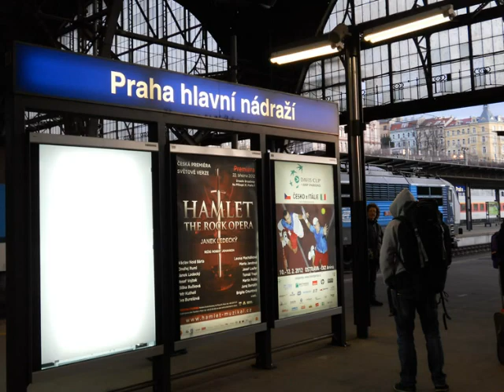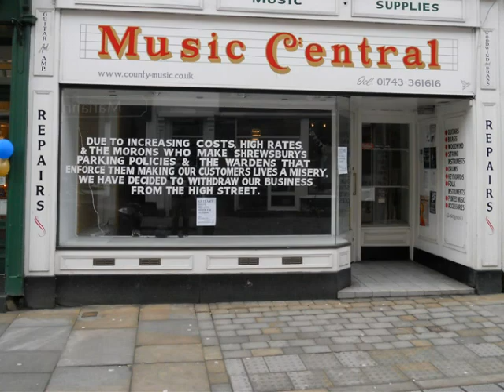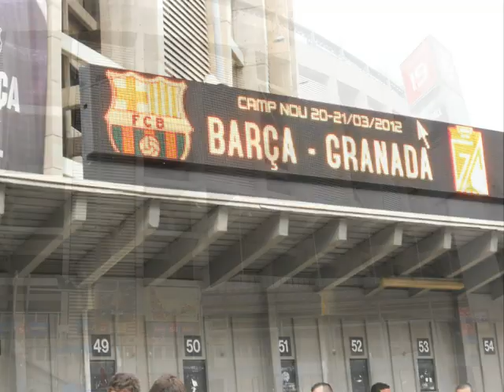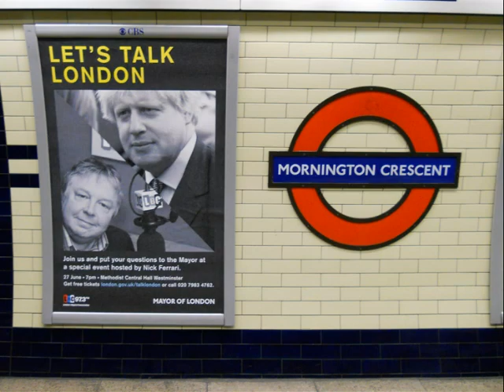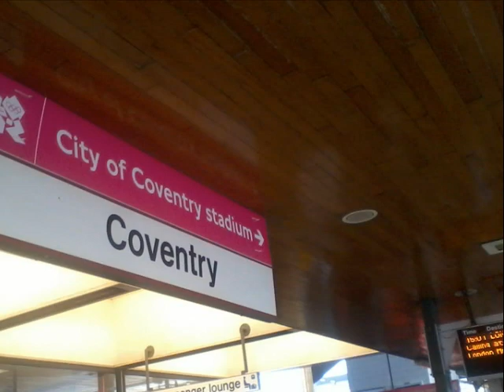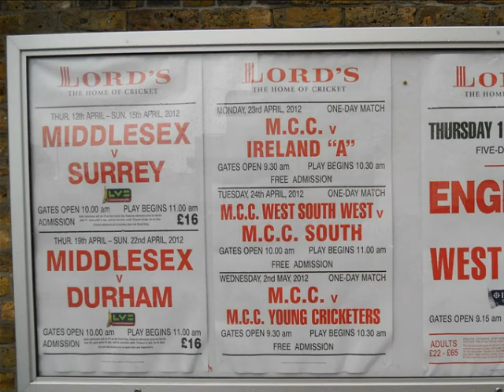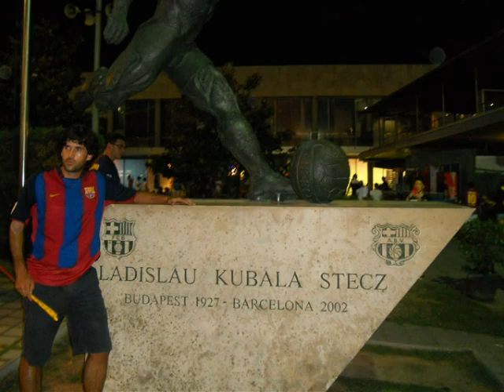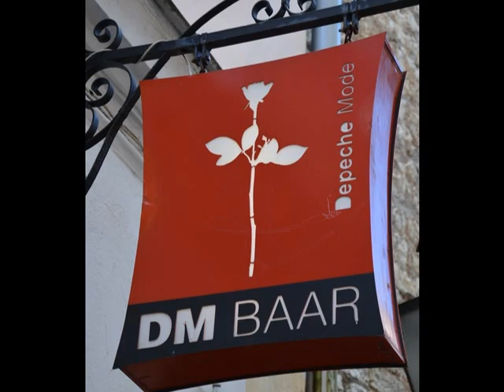Photo Story 2012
A photographic chronicle of the events and holidays that I experienced in 2012, with musical backing from Baka Beyond.